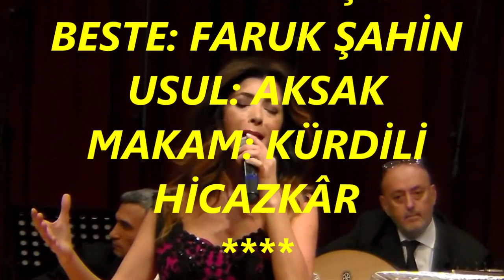Elif GÜREŞÇİ-Neşelenip Kahkahayla Gülüver (KÜRDİLİ HİCAZKÂR)R.G.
SOLİST:
*ELİF GÜREŞÇİ*
VİDEOYU YAPAN
*RECEP GAYRETLİ*
GÜFTE: FARUK ŞAHİN
BESTE: FARUK ŞAHİN
USUL: AKSAK
MAKAM: KÜRDİLİ HİCAZKÂR
Neş’elenip Kahkahayla Gülüver
Gözlerinden Yağmurları Siliver
Yorgun Gönlüm Seni Hala Seviyor
Özlediysen Habersizce Geliver
Baharımsın Çiçeğimsin Dalımsın
Kovanlarda Petek Petek Balımsın
Fincanlarda Açılmayan Falımsın
Özlediysen Habersizce Geliver
Çiçeklerden Saçına Taç Ördüğüm
Aşkın Bende Sanki Oldu Kördüğüm
Dört Mevsimi Gözlerinde Gördüğüm
Özlediysen Habersizce Geliver